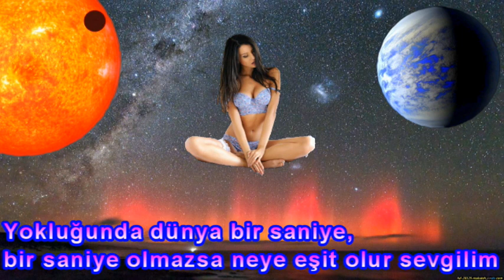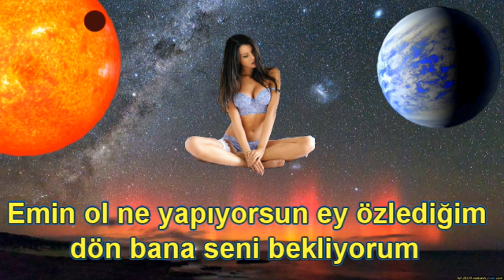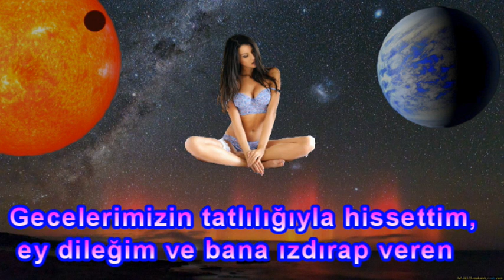Myriam Fares Ya Alem Bil Hal Türkçe Çeviri